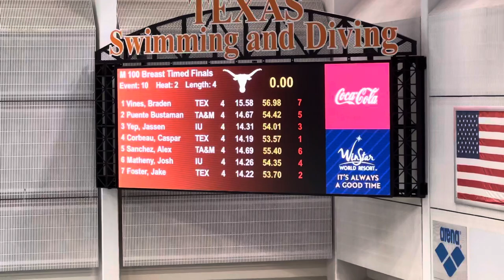Men 100 Yard Breast (Timed Final)_Jake Foster (University of Texas)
Men 100 Yard Breast (Timed Final)
Jake Foster (University of Texas)_Lane 7
Finals Time:  53.70
Place:  2nd
Splits:  11.40 / 13.78 / 14.30 / 14.22